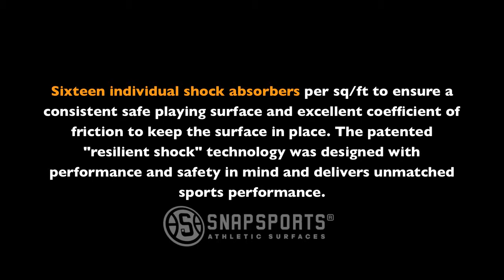ShockTower Sport Flooring Technology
Exhibit Sports is providing Australian homes and commercial sporting venues with first-rate sporting technology.